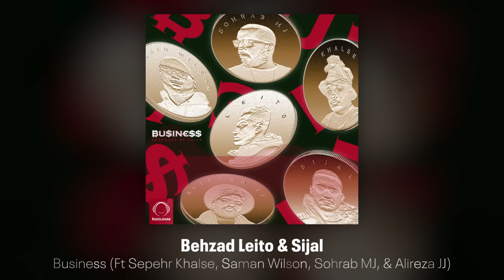Behzad Leito & Sijal Ft Sepehr Khalse, Saman Wilson, Sohrab MJ, & Alireza JJ) - "Business" AUDIO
شنونده ی جدیدترین آهنگ از بهزاد لیتو، سیجل، سپهر خلسه، سامان ویلسون، سهراب ام جی و علیرضاجی جی به نام «بیزینس» در اپ و وبسایت رادیو جوان باشید
Shenavandeye jadid tarin ahang az Behzad Leito, Sijal, Sepehr Khalse, Saman Wilson, Sohrab MJ, & Alireza JJ be name «Business» dar app va website Radio Javan bashid